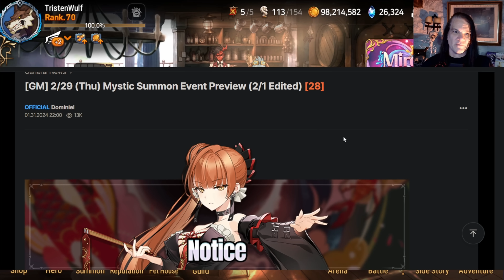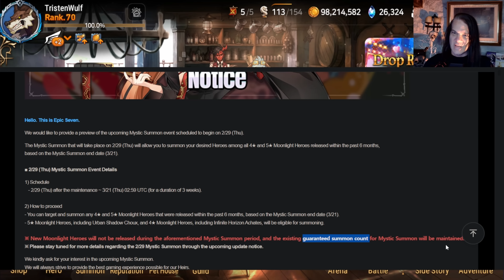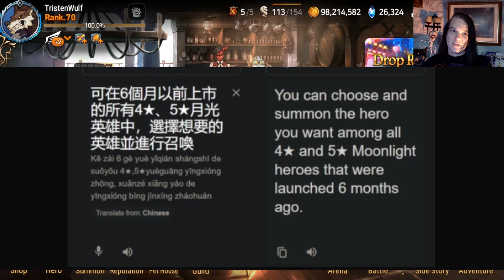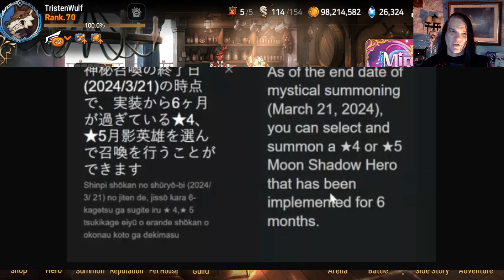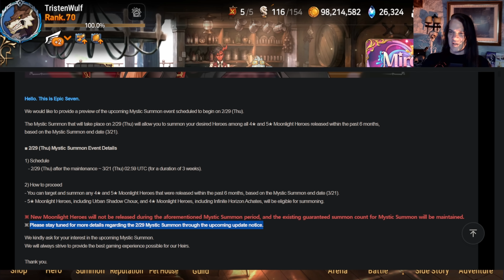What is really happening - 2/29 Mystic Summon Event Explained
There is a lot of confusion centered around the wording of the Mystic Summon announcement.  Here I break it down and hopefully clear things up.

So jump into my discord with this check our guild recruitment hall or drop me a DM and I will hook you up with one of the Recruiters.